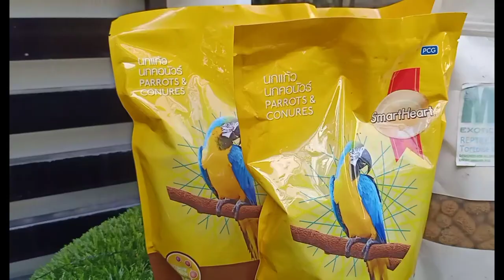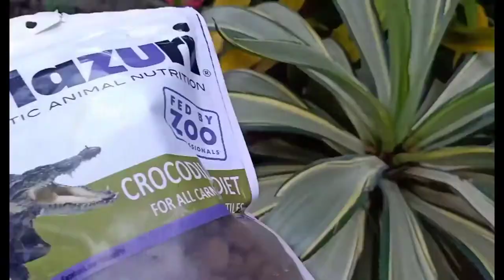Exotic nutrition Diet/ Pellet day/ pets eating pellets / benefits of pellet diet/ Vlog 15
feeding is the most joyful moment when it comes to exotic keeping, making sure that we give them all the needed nutrition,
providing them with pellet diets to ensure all the vitamins and minerals that the animal need.

tortoise food
-mazuri pellets contain the balanced nutrition your tortoises need to support eye, skin and GI tract health, and normal growth. With a flavor your tortoise will love, you know they’ll be healthy and happy.

-Kama Tortoise Food
Made from all natural ingredients, with no added pigments nor flavor. Contains appropriate amount of protein, fiber, calcium and phosphorus needed for the growth of your tortoise. Promotes balanced nutrients that keep intestines healthy.

-exoprime Special food for Tortoises! made from natural grass as the main raw material, blended by a variety of vegetables and hay. Added with a number of trace elements, this feed has a balanced and complete nutrition. Prevent Stone, Prevent Pyramiding, Healthy Digestive System and with Probiotic!

Parrots
smart heart
Specifically developed to provide complete and balanced nutrition for Parrtos, Conures and other related species for optimum growth. The food contains dried whole egg, high levels of Vitamins A, D3, E, B1, B2, C, minerals, and key amino acids important in improving your birds’ overall nutritional needs from growing to breeding. The formulation also intensifies the feather’s radiant color.